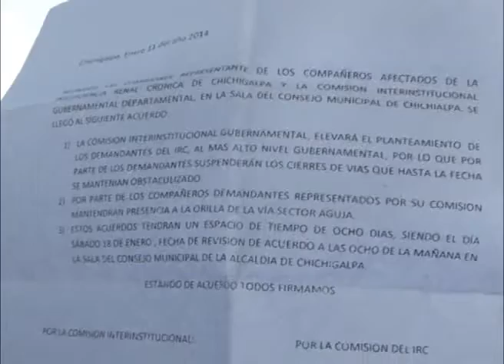Represión y tragedia IRC : Pobladores claman por justicia